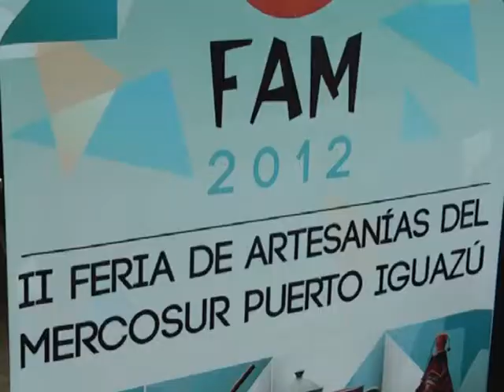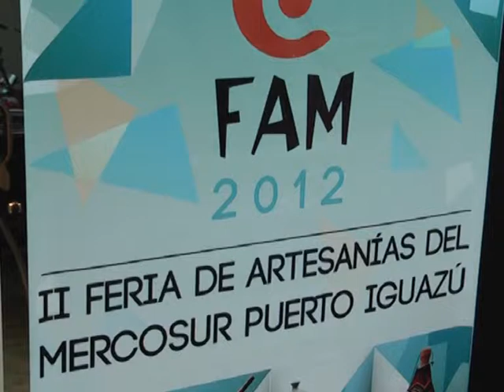01 GIMENEZ FREAZA